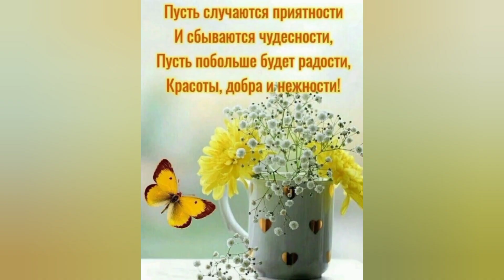От всего сердца, благодарю Всех наших помощников!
Они не могут попросить - за них всегда приходится просить мне.

Просить не очень приятно, поверьте, а вот благодарить - это совсем другие ощущения!

Спасибо🙏💕 что поддерживаете нас и словом и делом! Спасибо за посылки, за помощь в покупке корма!
Вчера один хороший человек, оплатил наши коммунальные платежи! Спасибо Вам Адиль!! Спасибо всем всем, кто не остаётся в стороне от наших проблем!!!

Musician: CMT8